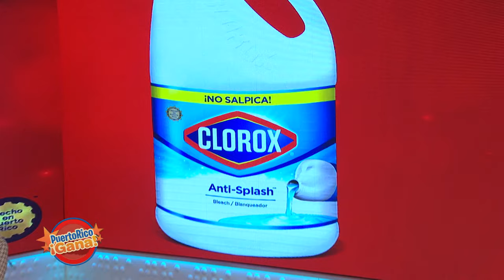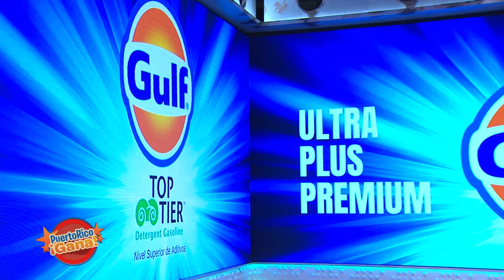05 PR GANA 11 04 21